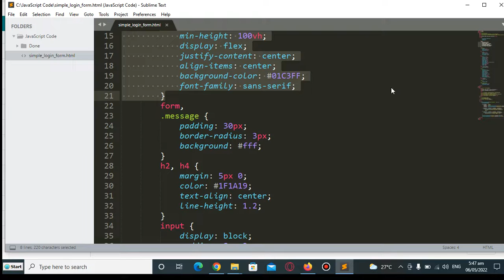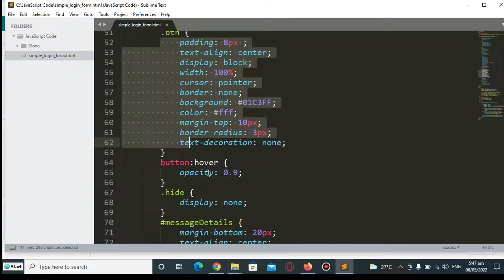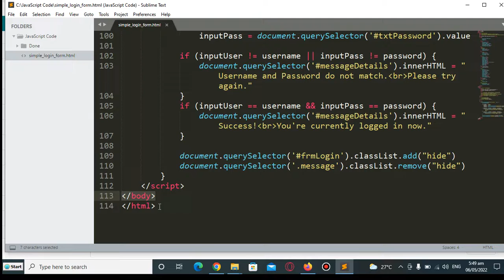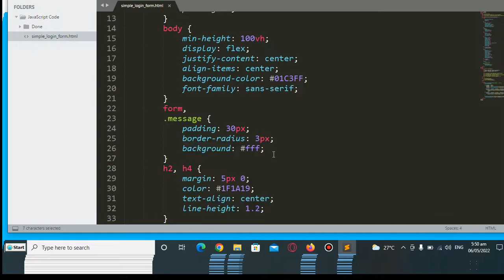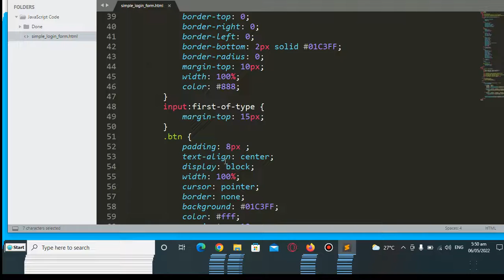Simple Login Form Using JavaScript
A simple login form using JavaScript programming language. I hope you will find my work useful.

GCash Account

Jake Pomperada